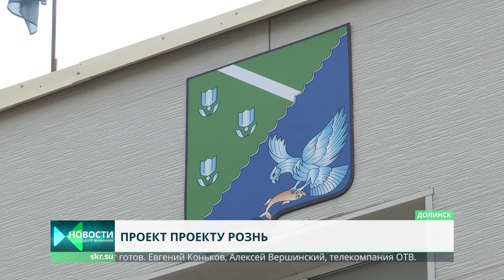Плесень в детском лагере. Кто виноват?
Детский оздоровительный лагерь в Долинске обещают открыть в августе. Напомню, объект сдали ещё в прошлом году, но дети туда так и не попали. Причина - за время простоя домики покрылись плесенью изнутри, поскольку в них нет вентиляции. На месте побывала группа депутатов областной думы. Народные избранники считают, что основная вина лежит на проектной организации.